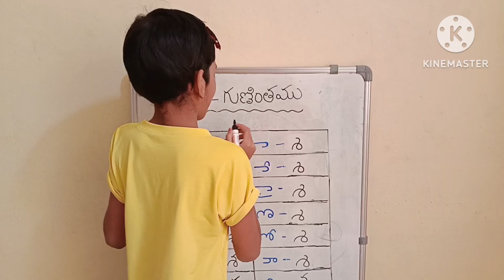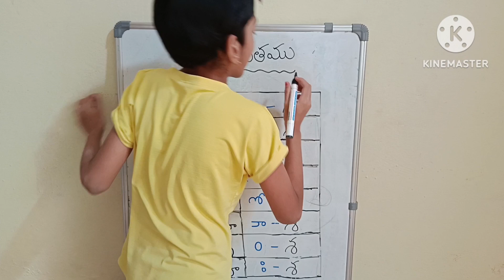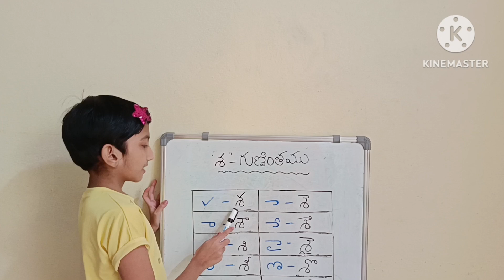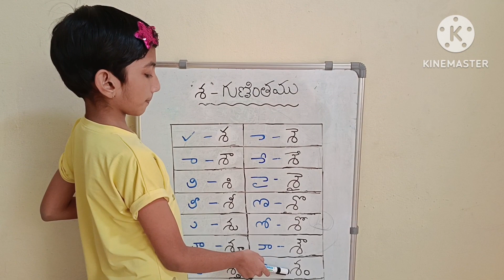శ - గుణింతము || Sa Gunintham || Learn Sa Gunintham In Telugu